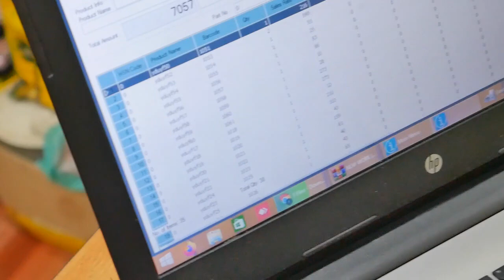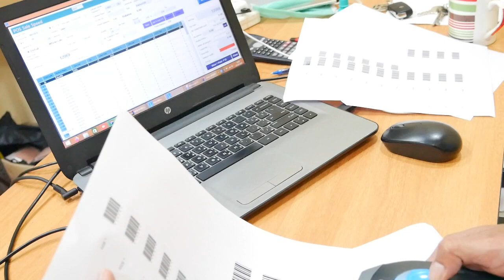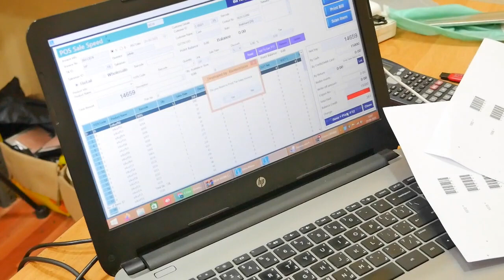How to do software testing Raintech software workshop 2020